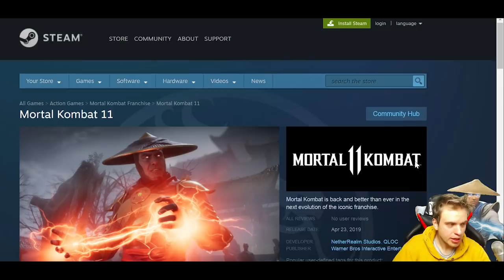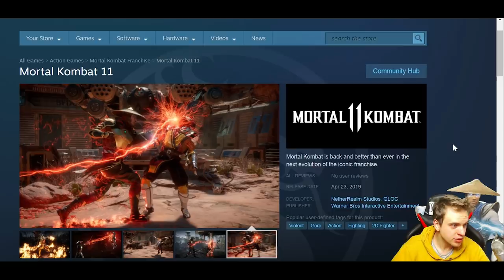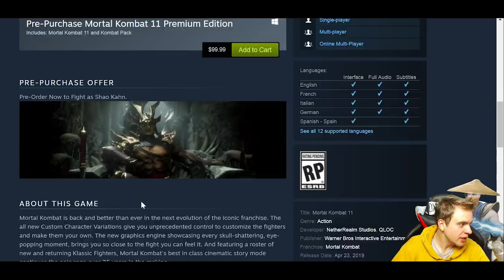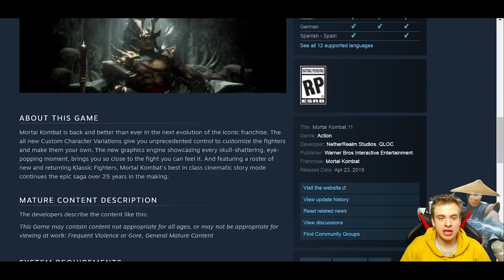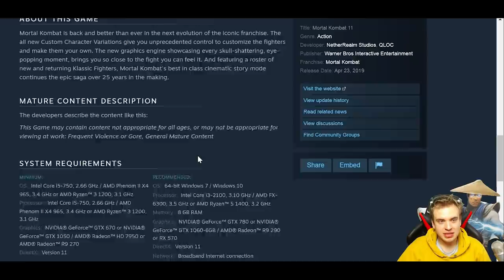Mortal Kombat 11 Trailer Reaction. Shao Kahn is Coming. Pre-order is Open.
Mortal Kombat 11 reveal reaction, we get to see Shao Kahn, Raiden and scorpion. MK11 trailer looks awesome, what is your reaction to the reveal of MK 11? Should I pre-order the new mortal kombat game? MK11 cinematic gameplay and trailer review.